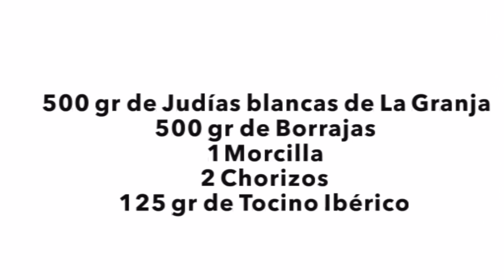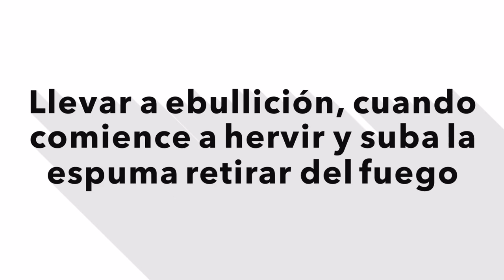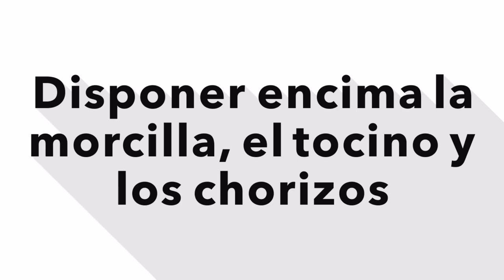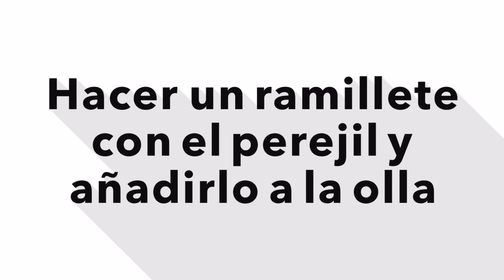Alubias de La Granja con Borrajas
Un buen plato de legumbres con verduras, acompañado de un poco de chorizo, morcilla y tocino ibérico, perfecto para días muy fríos de invierno.